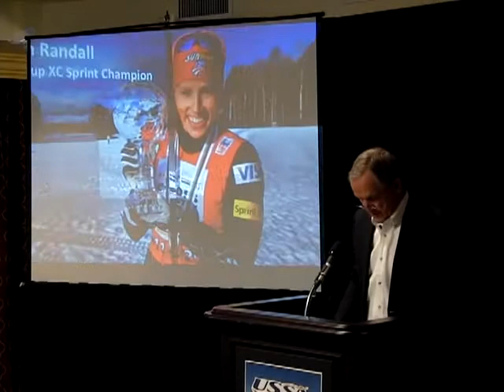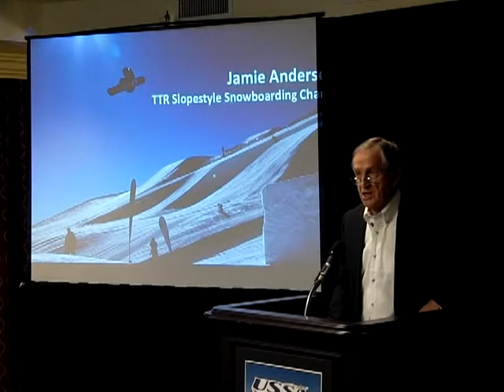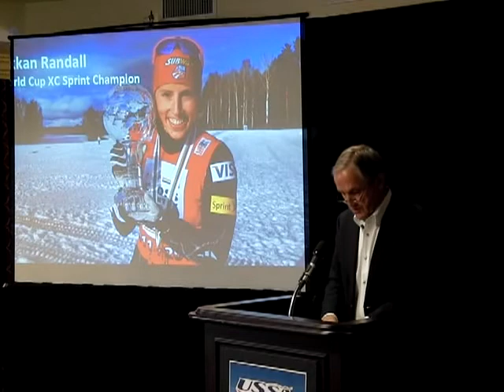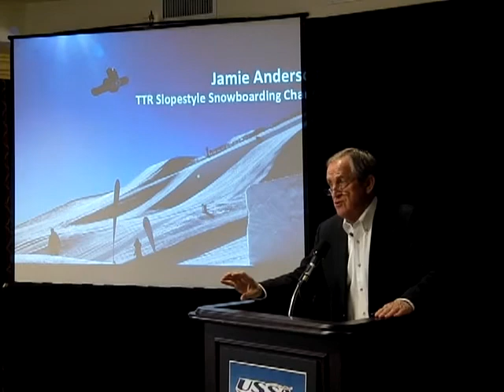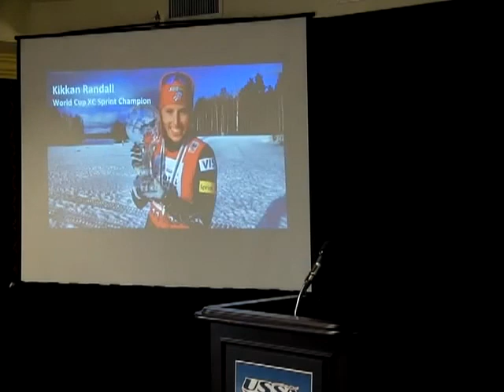USSA Congress 2012 - Bill Marolt Keynote Address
U.S. Ski and Snowboard Association President and CEO Bill Marolt delivers the keynote address to USSA Congress 2012, the annual meeting of the national governing body for Olympic skiing and snowboarding in Park City, Utah. Marolt provides a leadership address that covers the State of the USSA after a very successful season, and looks ahead addressing four key quadrennial points on elite teams, development, infrastructure and endowment.